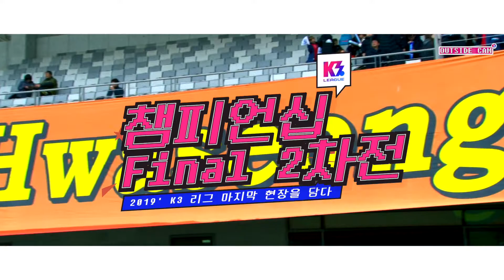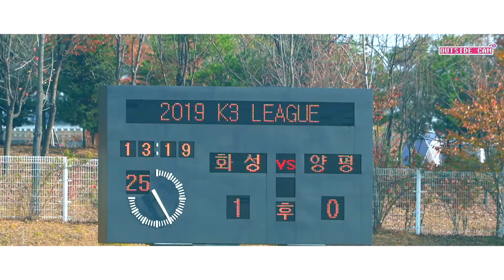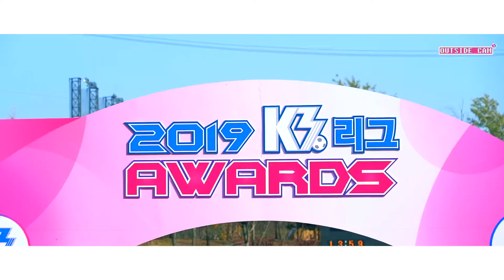[퀴-이즈] K3리그 마지막 골의 주인공은 누구일까?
내년부터는 N리그와 K3리그가 합쳐져 2020 K3, K4리그가 새롭게 출범함에 따라

지난 11월 16일에 열린 화성FC와 양평FC의 챔피언십 결승전이

현 시스템에서 진행되는 K3리그의 마지막 경기가 되었습니다

과연 그 마지막 골의 주인공은 누구였을까요?

치열한 그 현장, 영상으로 담아왔습니다